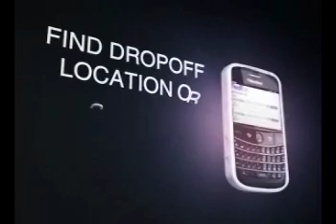Blackberry Mobile Shipping